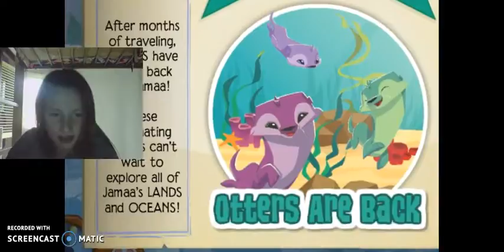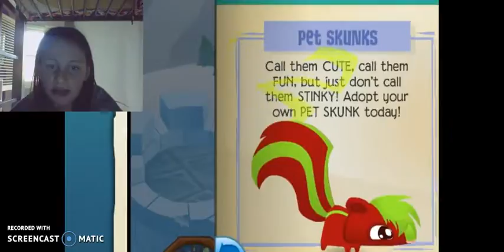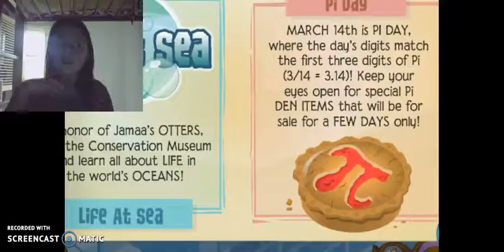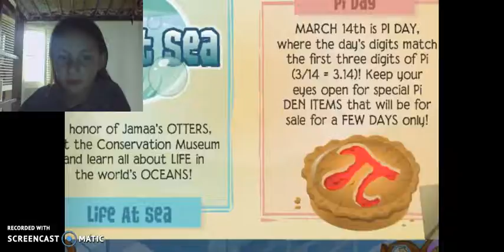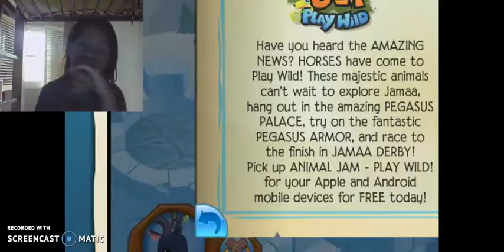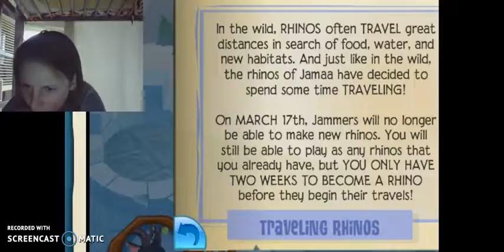Getting a Goat + Jamaa News | Animal Jam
Also, guys, this NEWS is not really NEWS because, as I said in the video, they are still telling me about an event that happened YESTERDAY. Anyway, I take what is given and I know that they probably did not have time. Now I am going to get going so I can start that vlog that I was going to do! Bye guys!